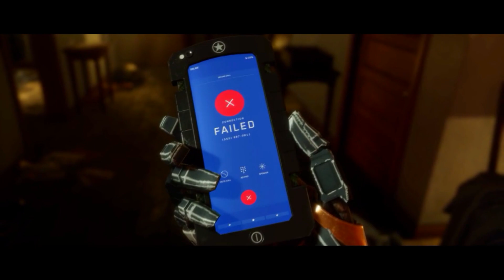Mortal Kombat 11 | Modo Historia | Nintendo Switch Capitulo 4 Español Latino